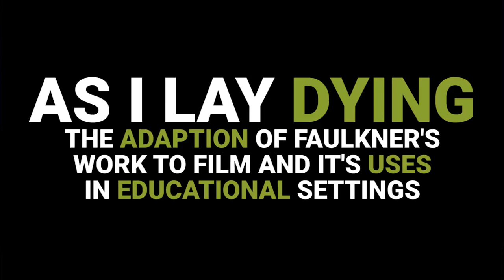The Forensic Psychology in Faulkner’s Novels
Science On Screen® brings you to the Capri Theatre in Montgomery, AL for a screening of As I Lay Dying.

Dr. Karl Kirkland received his PhD from the University of Southern Mississippi in 1980. He completed his residency in clinical psychology at Charity Hospital of New Orleans and LSU Medical School. He is director of behavioral medicine at the Montgomery Family Medicine Residency Program and has been in private practice in Montgomery since 1980. He specializes in both clinical and forensic psychology, with an emphasis on consultation and research for firms involved in family litigation, and routinely performs risk assessment evaluations, personal injury evaluations, conflict management training, mediation, criminal evaluations, and legal consultation.